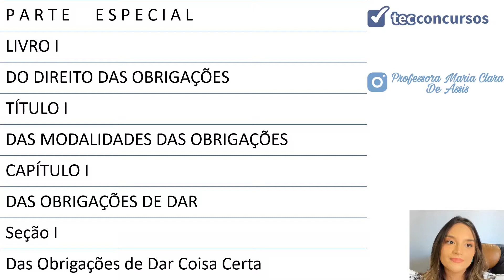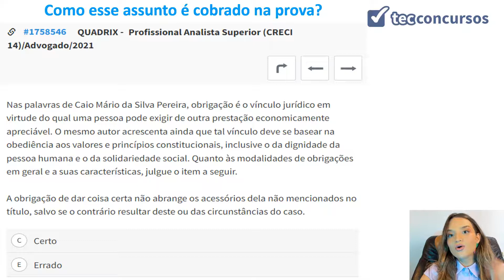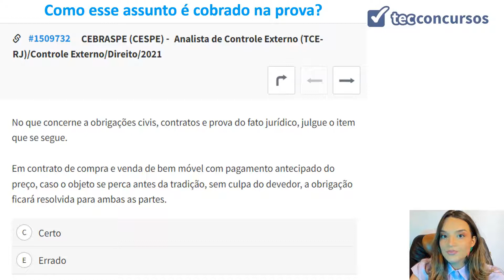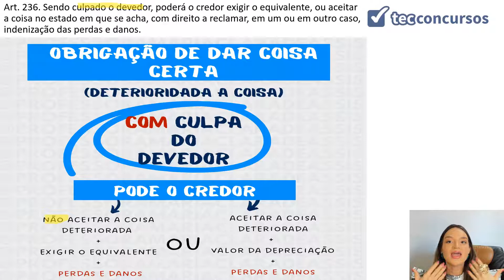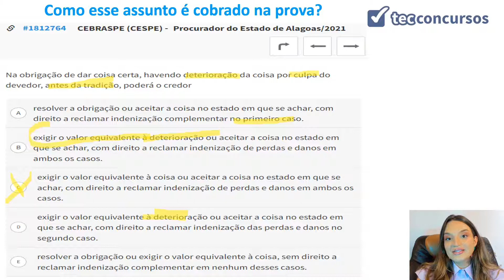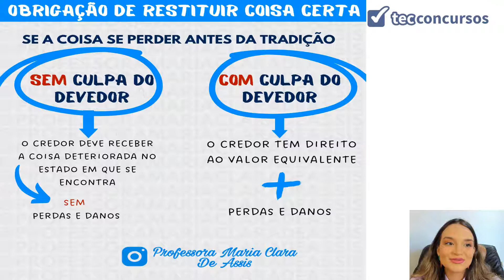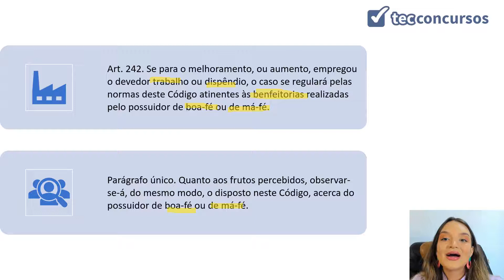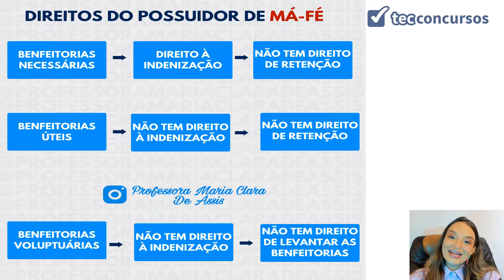05.02.01. Aula Das Obrigações de Dar (Direito Civil)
Aula grátis e completa Das Obrigações de Dar, da matéria Direito Civil, em que tratamos do Princípio da Gravitação Jurídica, obrigação de dar a coisa certa, e obrigação de restituir coisa certa (arts. 233 ao 246 do Código Civil).